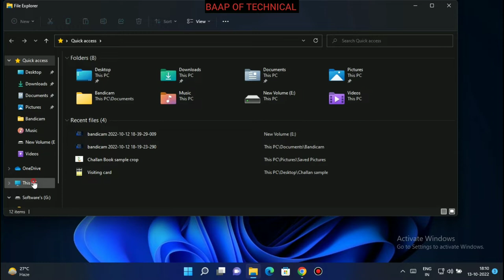Hot to properly eject USB Flash Drive on Window/ How to eject Pendrive safely/ Remove your pendrive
hello friends. in this video you can learn how to remove safely Pendrive from your Laptops or Desktops.
Watch Video and learn.